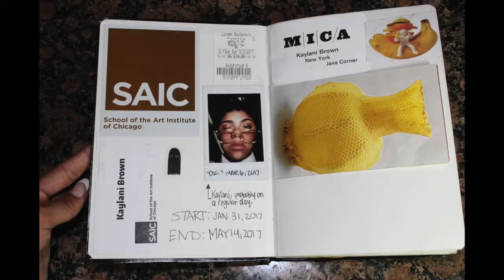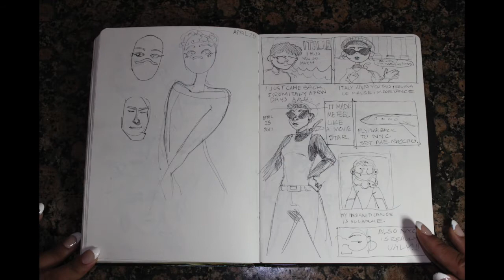Sketchbook #3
Hey y'all! Here's  my third sketchbook I've recorded for Youtube. Hope you like it!
Let me know if you have a question or you'd like to see something from my channel or general internet presence.

Song: Lady (Radio Edit) by Modjo
tumblr and ig: artbinch